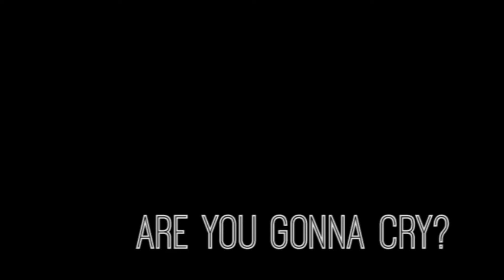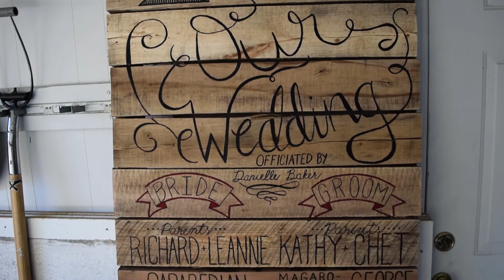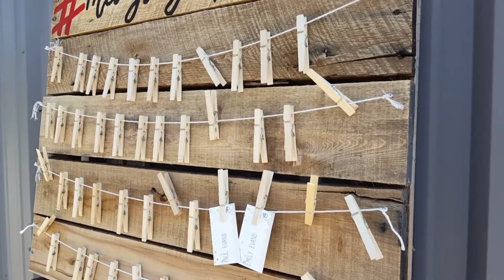Wedding Time - Are You Gonna Cry?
Check out apparel and other cool stuff (which you will see me wearing a lot) through the business Matt Vincent and I own together, HVIII Brand Goods: